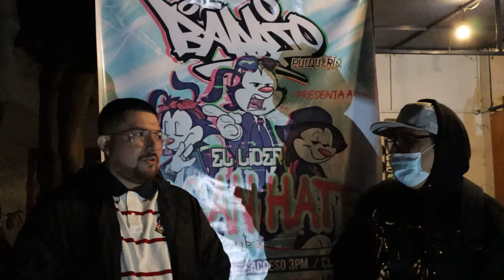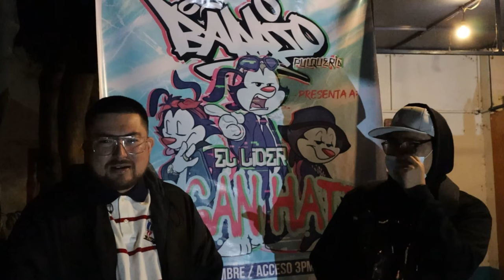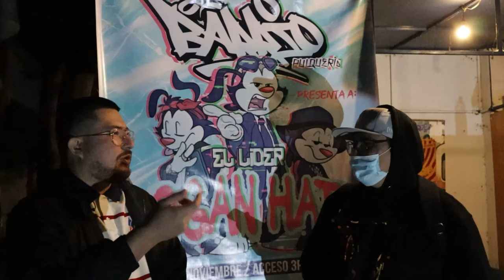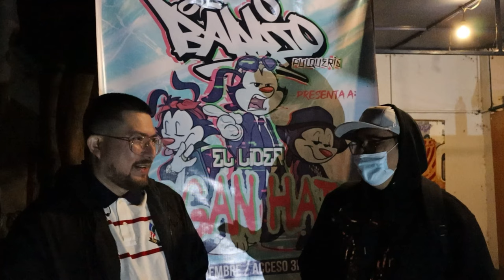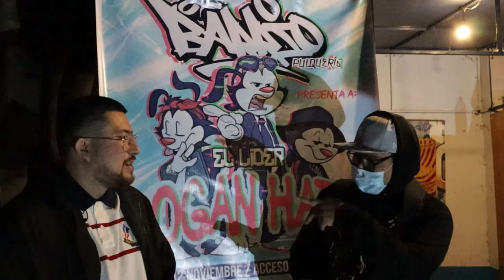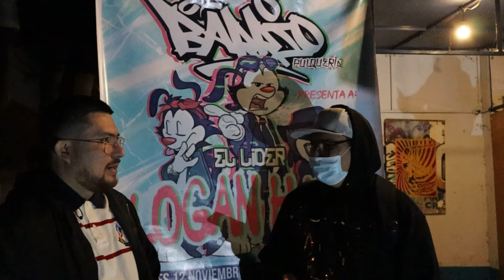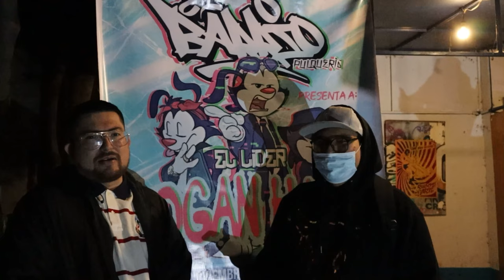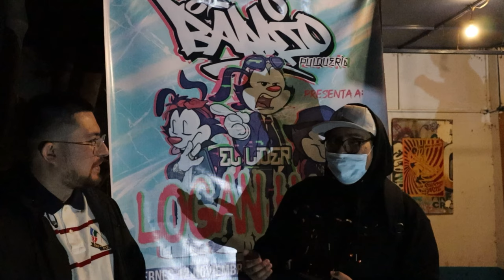ENTREVISTA A LOGAN HATE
En esta ocasión les traigo una entrevista con LOGAN HATE, espero les guste y si es así recuerden darle like, comentar y compartir ya que es totalmente gratis.